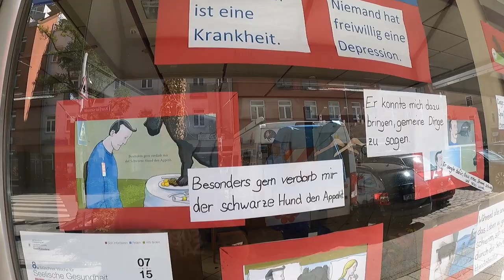DAS ENDE VON DEM KANAL - LEZTES VIDEO?! VLOG 25.09.2021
euda alles wegen Sascha 6stellig